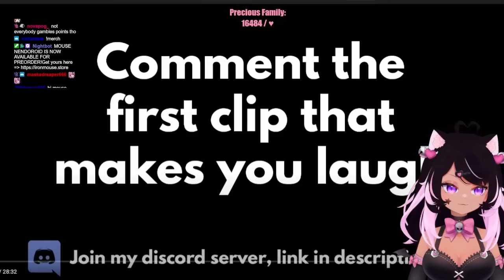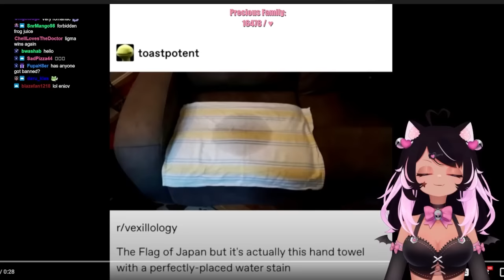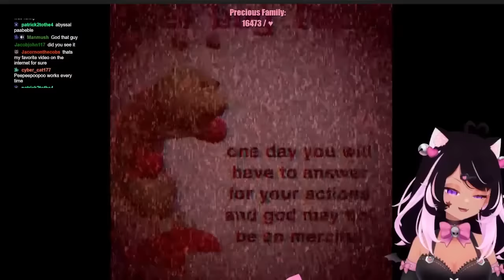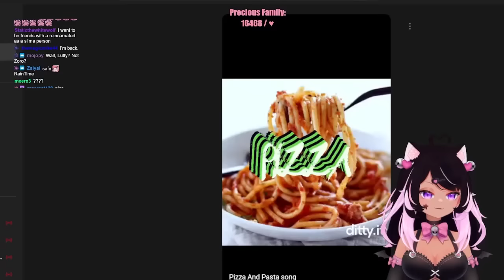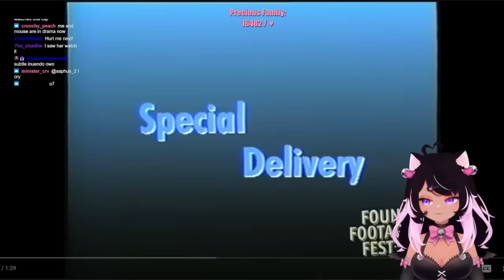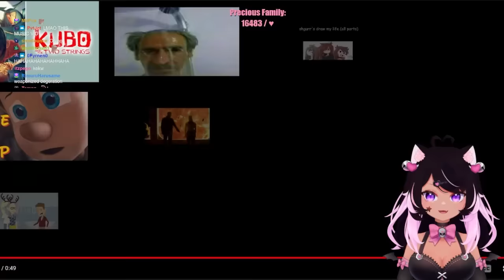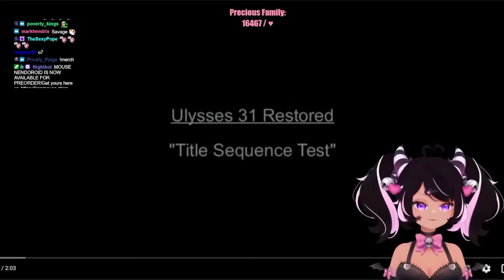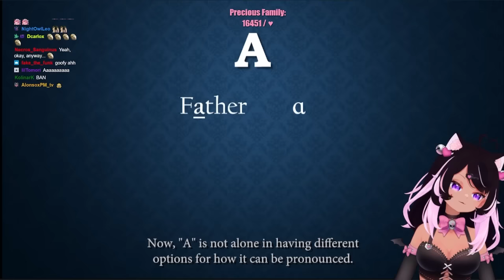If I DON'T Laugh, You're Banned